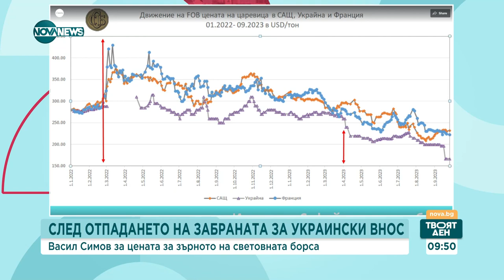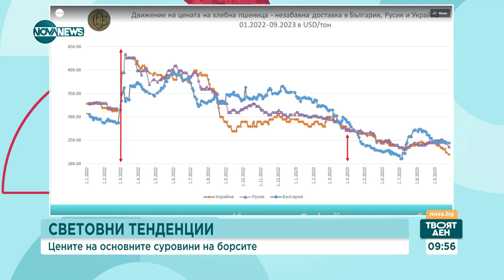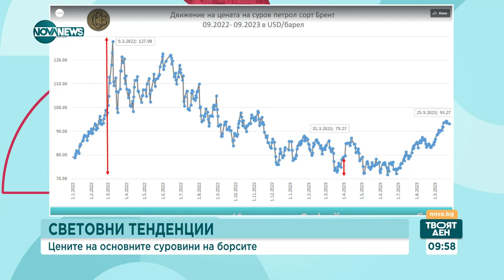Васил Симов: Забраната на вноса на зърно от Украйна не спря поевтиняването му в света - Твоят ден